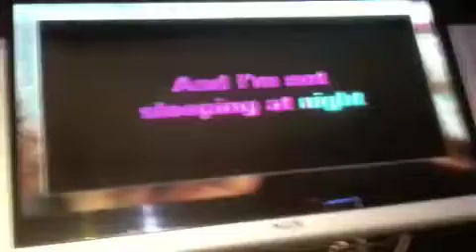Peter - Paolo Nutini 'Rewind'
Peter - Paolo Nutini 'Rewind' - Thursday 29th October 2009 Carraig Carraigoke Karaoke Mark Young